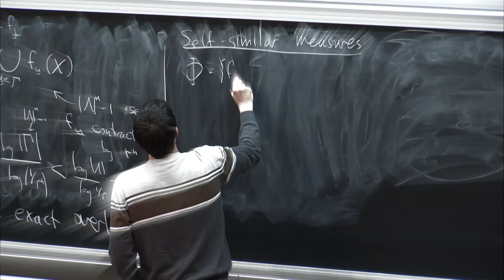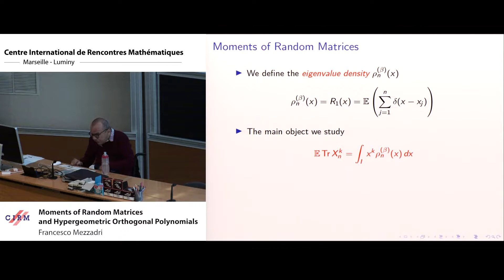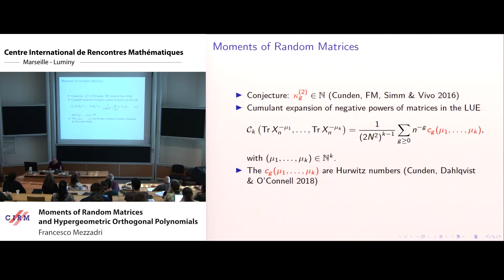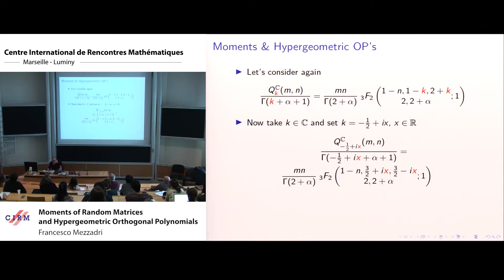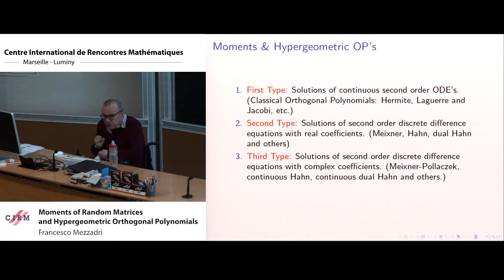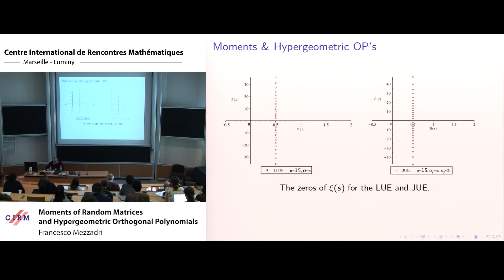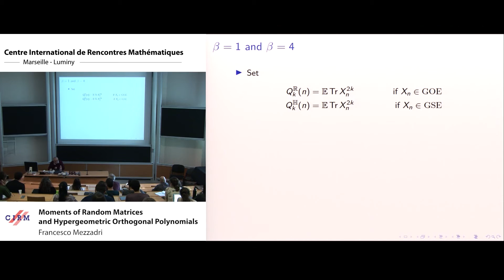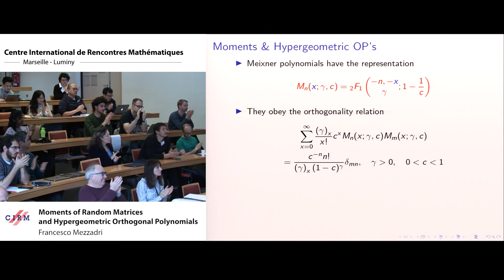Francesco Mezzadri: Moments of Random Matrices and Hypergeometric Orthogonal Polynomials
We establish a new connection between moments of n×n random matrices $X_{n}$ and hypergeometric orthogonal polynomials. Specifically, we consider moments $\mathbb{E}\mathrm{Tr} X_n^{-s}$ as a function of the complex variable $s\in\mathbb{C}$, whose analytic structure we describe completely. We discover several remarkable features, including a reflection symmetry (or functional equation), zeros on a critical line in the complex plane, and orthogonality relations. In each of the classical ensembles of random matrix theory (Gaussian, Laguerre, Jacobi) we characterise the moments in terms of the Askey scheme of hypergeometric orthogonal polynomials. We also calculate the leading order n→∞ asymptotics of the moments and discuss their symmetries and zeroes. We discuss aspects of these phenomena beyond the random matrix setting, including the Mellin transform of products and Wronskians of pairs of classical orthogonal polynomials. When the random matrix model has orthogonal or symplectic symmetry, we obtain a new duality formula relating their moments to hypergeometric orthogonal polynomials. This is work in collaboration with Fabio Cunden, Neil O' Connell and Nick Simm.

Recording during the meeting "Integrability and Randomness in Mathematical Physics and Geometry  " the April 10, 2019 at the Centre International de Rencontres Mathématiques (Marseille, France)

Filmmaker: Luca Recanzone